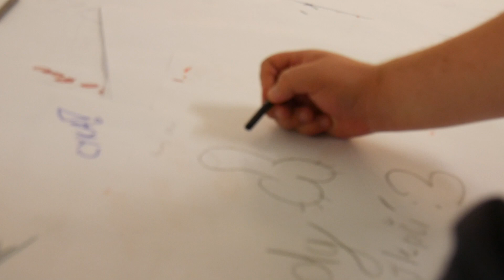Rady vyhrál Hitpoint Finals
Hele likuj, sdílej a řekni o mě svý mamce.

Dík.

Něco extra pro ty lidi co jsou divný a čtou popisky.
33Alexx
tereza P.
Jan Š.
Denis S.
Jan P.
Afadora the confused
Petr D.
Hi_im Alons-y
Michal
Petr K.
D1 official
MrTomcatCZ
Martin S.
2luxyy
František V.
Ondřej - chan
Tiria
Lukáš K.
Flip
Adam V.
Rosťa
MrAwakitty
Petr K.
Filip V.
Shegi
Youhei S.
V & V
Jakub N.
Svor li
leey.x.ya96
trblgnggirl
Lady Nikol
Jana J.
Jan J.
David V.
Zalehlý Pelech
GrungeBoy3000
matusko26
Dominik H.
BA-CA-FF
Radi ante
Dan B.
Bramborák
Simona K.
George P.
HAD
Matej B.
Konata3442
libus
Matyáš T.
Jakub C.
Kryštof B.
WuLF
Ťu Pa
Marie H.
CizFa
Július Š.
The Martyrus
Marta_ Z.
Ruzenkaaa
Bejli
Loyd143
Kaby
piskotjedobrej
Marty
Orchalon
Lugeron
Katerina Ch.
Martin Š.
jok321
Lucia J.
Kateřina K.
Iva M.
vera c.
JdemeŽrát
Terezka N.
ACClong_22
Petr V.
Adelle K.
Sova Spálená
Martin S.
Sweller 9700
Džoudy
heejousko
Michal T.
Exxen